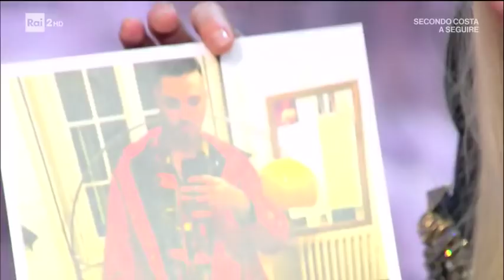Marracash al 'Donatella Versace Late Show' - Virginia Raffaele - Facciamo che io ero 31/05/2017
- Il rapper Marracash al centro del 'Donatella Versace Late Show'